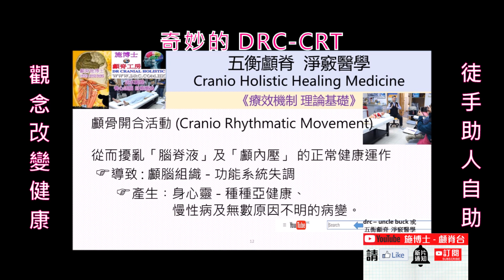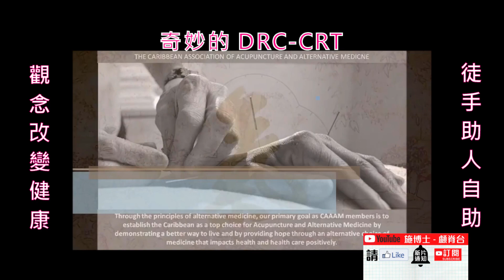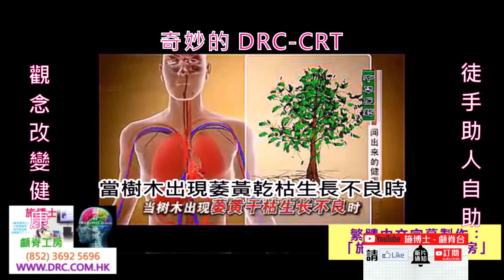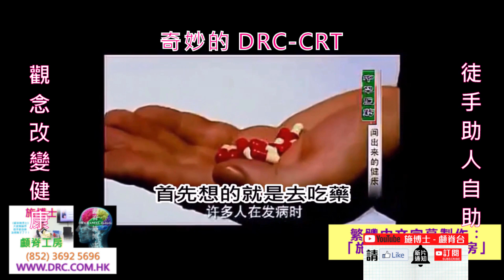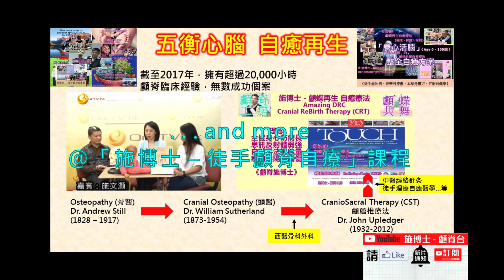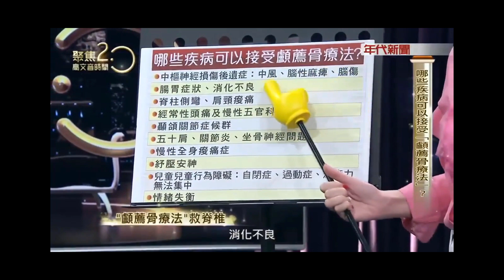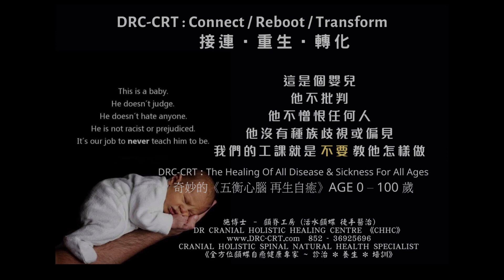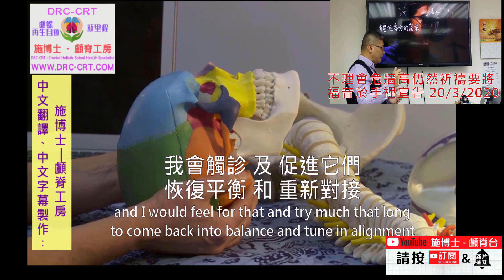五衡顱蝶施博士 您的家庭保健師 DRC – Cranial Holistic Bodywork by DRC-CRT.COM